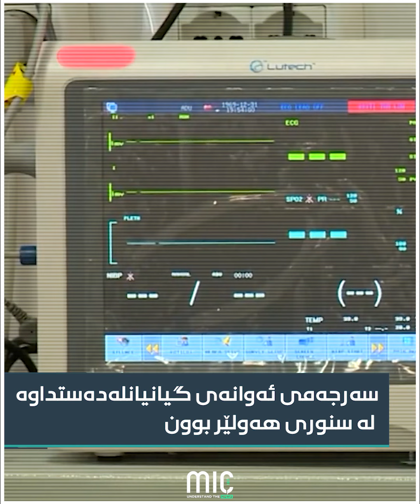مافیاکان کێن کە دەستیان بەسەر حکومەتدا گرتووە؟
گرووپێکی مەترسیدار لە سلێمانی دەستگیرکران، چییان کردوە؟
شەنگە لە رەنداون نهێنییەکان ئاشکرا دەکات